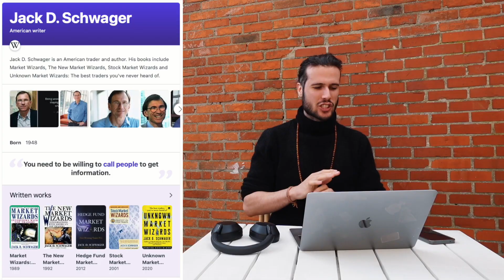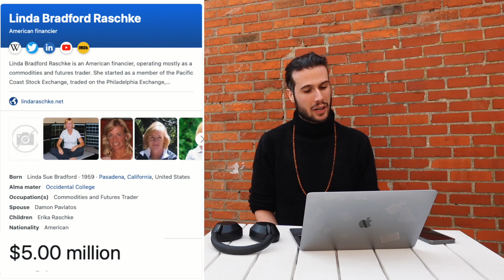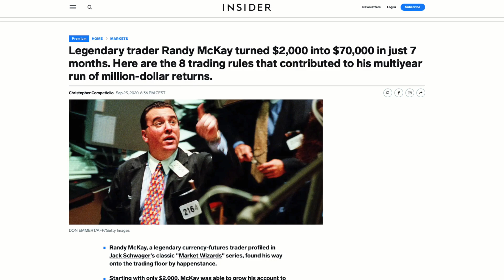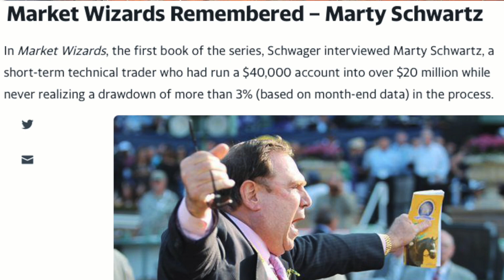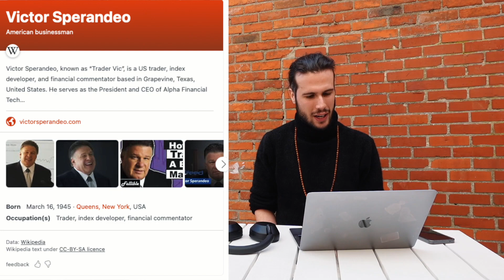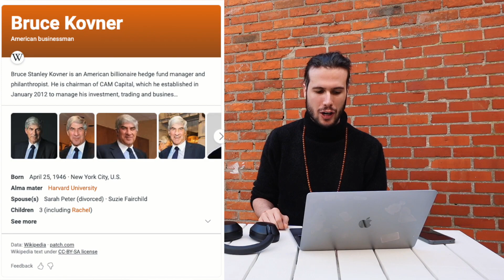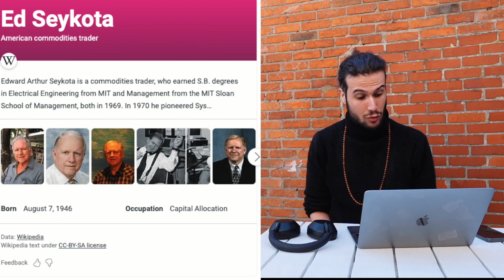How I Learned to Trade Like a Market Wizard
Do you want to learn how to trade like a market wizard? In this video, I reveal the 10 most important things that all successful traders have in common, based on the interviews of more than 70 legendary traders by Jack D. Schwager in his Market Wizards series.

You will discover:

How to develop resilience and overcome difficulties in trading
How to learn from your mistakes and avoid repeating them
How to be disciplined and follow your trading plan and rules
How to manage your risk and protect your capital
How to master your psychology and deal with emotions in trading
This video will help you improve your trading skills and mindset, and achieve consistent profitability in the markets. Don’t miss this opportunity to learn from the best traders in the world!